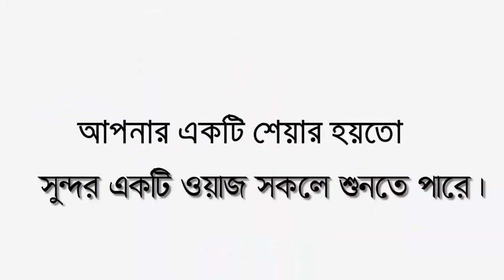সু মধুর কন্ঠে ফার্সি শের । Mufti Oliullah । Bangla Share 2022 | মুফতী ওয়ালিউল্লাহ । pankorimedia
꧁꧂▫▫ পানকৌড়ি মিডিয়া ▫▫꧁꧂

২০২২সালের​​​​ ওয়াজ
ইসলামিক​​​​ ভিডিও
Mufti Oliullah - মুফতী ওয়ালিউল্লাহ।
সিনিয়র মুহাদ্দিসঃ- জামিয়া কারীমিয়া আরাবিয়া,রামপুরা, ঢাকা।

▶️✅ Lecturer:
▶️✅ Directed by : জুলফিকার আলী
▶️✅ Produced:  পানকৌড়ি শিল্পী গোষ্ঠী
▶️✅ Record Label: পানকৌড়ি স্টেডিও

...🙏🌼একটি অনুরোধঃ-🌼🙏...

...⚠️সতর্ক বানিঃ-⚠️...

থাকবেন।

--আল্লাহ হাফেজ--